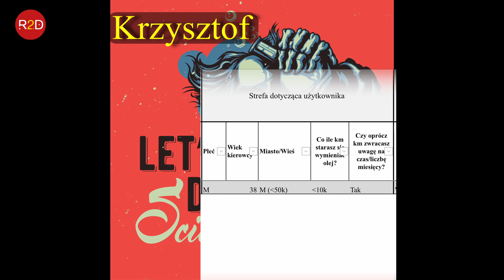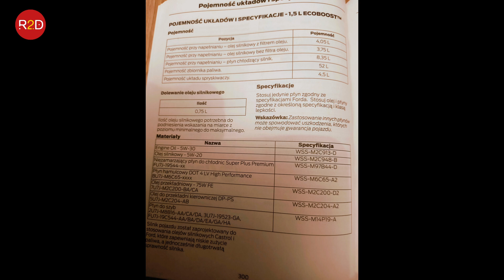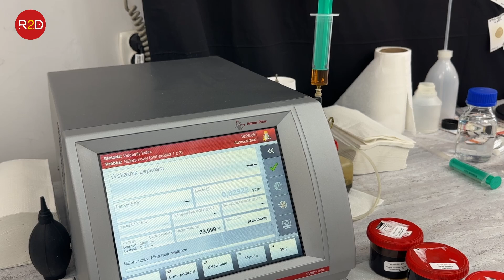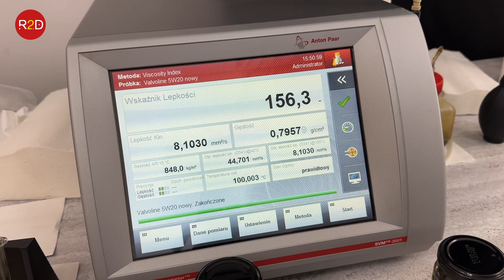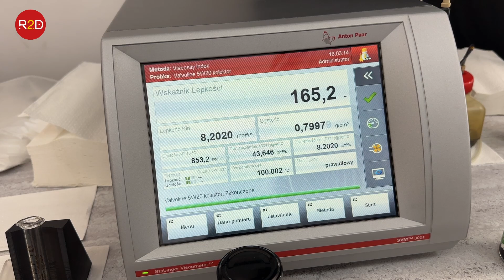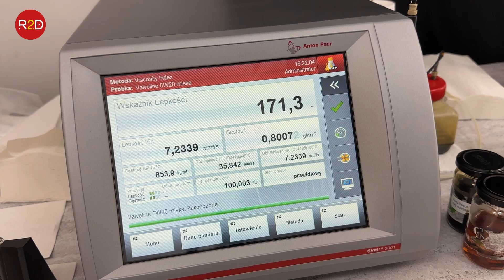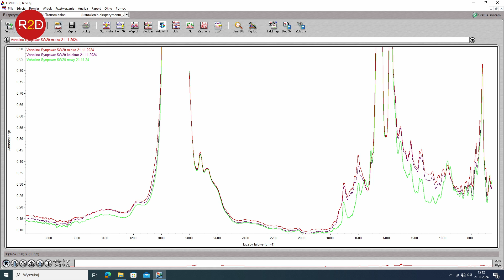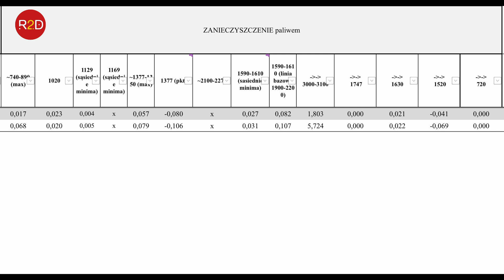Próbka z misy vs próbka z kolektora, Ford Focus, ASO na bok, Kolektor Valvoline 5W20 #232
[00:00] Co w dzisiejszym odcinku?
[01:08] Prezentacja inicjatora eksperymentu i przesyłki do laboratorium.
[02:17] Szczegóły dotyczące eksploatacji badanego oleju i dodatkowe informacje.
[03:26] Problemy z gromadzeniem się oleju w kolektorze dolotowym i ich rozwiązania.
[04:35] Cel badania oleju zgromadzonego w kolektorze dolotowym.
[05:44] Porównanie lepkości oleju świeżego z deklaracją producenta.
[06:53] Analiza lepkości oleju przepracowanego (próbka z kolektora).
[08:02] Analiza lepkości oleju przepracowanego (próbka z misy olejowej).
[09:11] Porównanie jakości oleju z dwóch próbek oraz skala degradacji.
[10:20] Podsumowanie różnic między próbkami oleju i wnioski z eksperymentu.

oraz tutaj